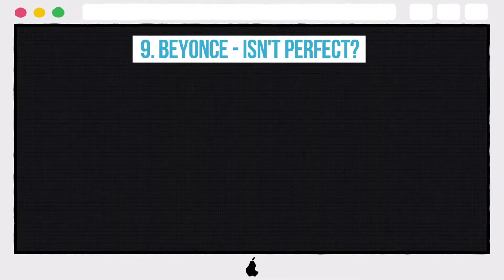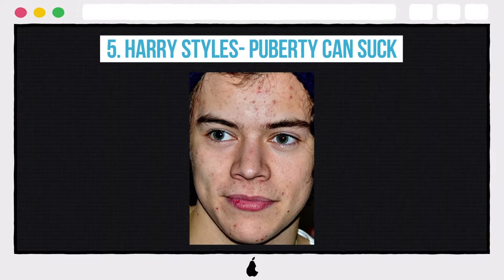10 Must-See Unedited Photos Of Your Favorite Celebs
10 Must-See Unedited Photos Of Your Favorite Celebs

10. Katy Perry- makeup and pores
9. Beyonce - isn't perfect?
8. Britney Spears- Skin struggles
7. Miley Cyrus- Peach fuzz
6. Mila Kunis- Pores and skin
5. Harry Styles- Puberty can suck
4. Natalie Portman- Pores galore
3. Avril Lavigne- The melting pot
2. Penelope Cruz- Some extra hair
1. Lana Del Rey- A few whiskers